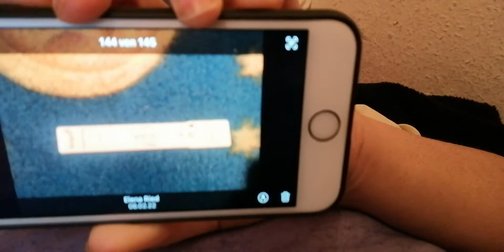Ja ich hatte corona